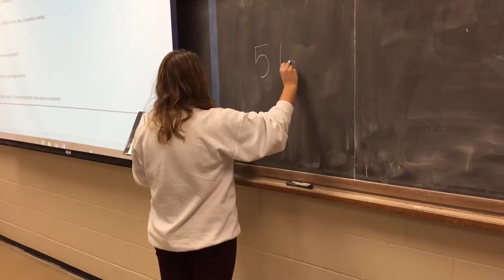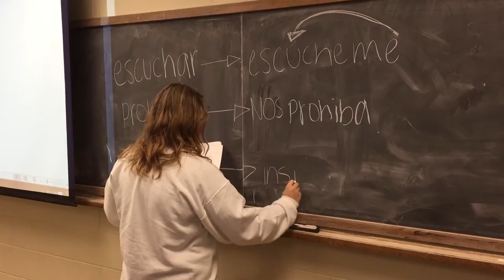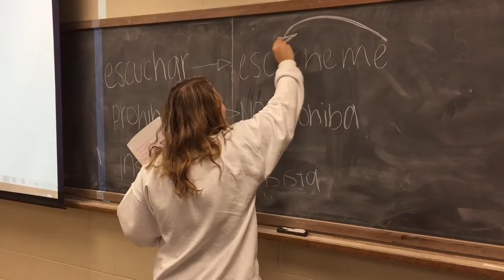Final Spanish Project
By Andy Vipond, Natalie Sterns, Nate Reilly and Ellen Tiemeyer. Music properly paid for.